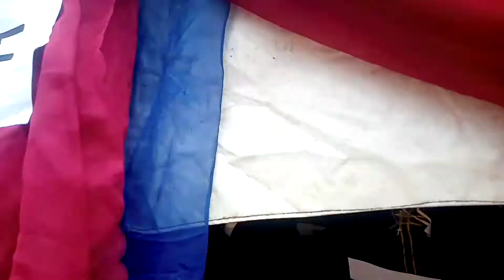Cross section of Engineering matriculating Students swearing oat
Cross section of Engineering matriculating Students taking oat